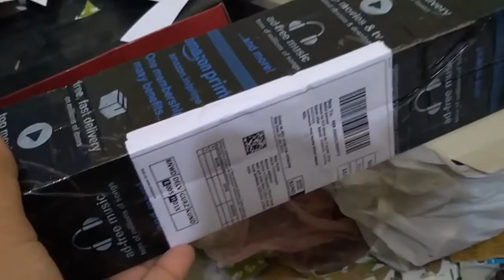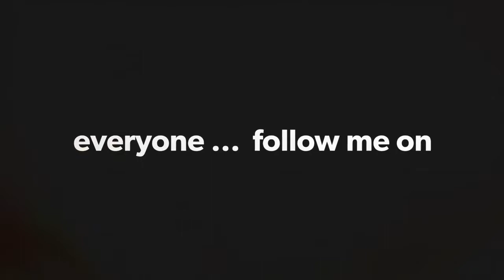Ducati Multistrada 1200 s by ICA making part 8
HI everyone making these side panels was not an easy task .. i tried to make them 4 times .
.keep supporting . Keep inspiring.